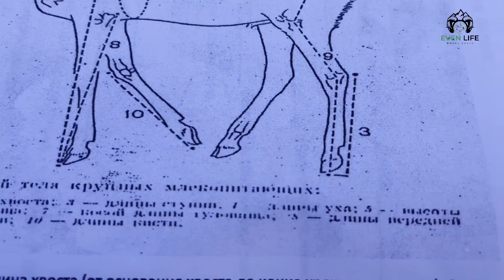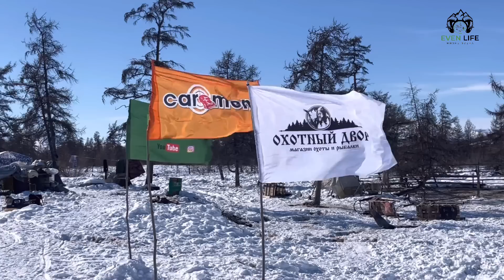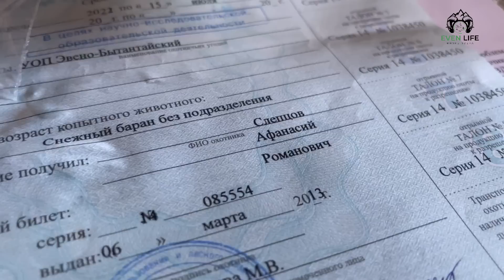Боевое дежурство. Родовая община Кочевник. Саккырыр.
Дорогие друзья канал Жизнь Эвена Even Life всех приветствую!!! В этом видео вы посмотрите как живут и работают эвены, малочисленный народ севера в Эвено-Бытантайском районе.
В конце апреля начинается отел важенок. Работа у оленеводов проходят в усиленном режиме!!

Зимний костюм от компании @kinghunter_nsk